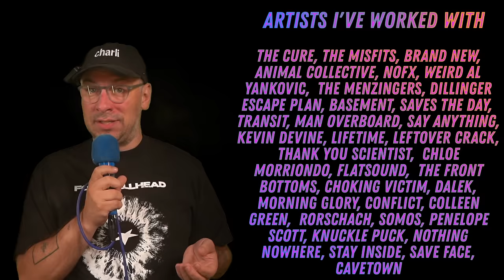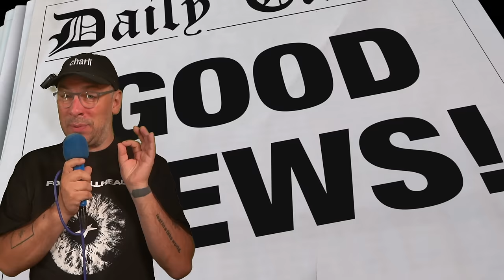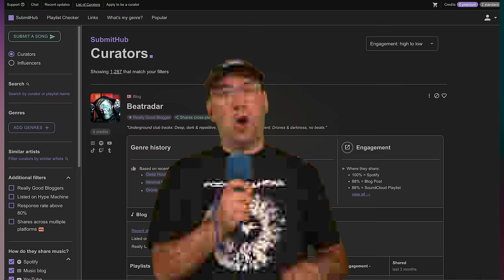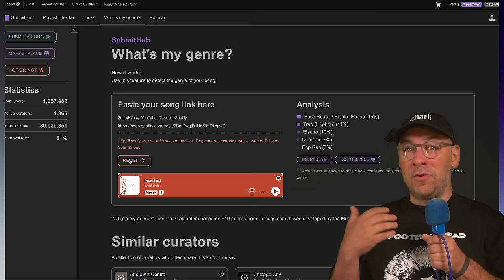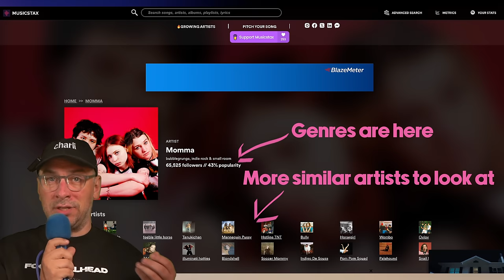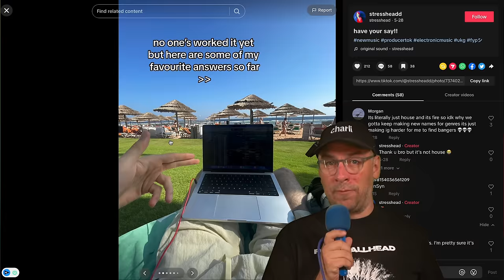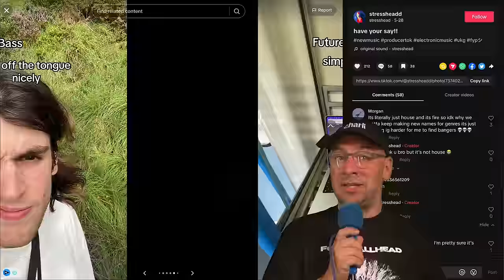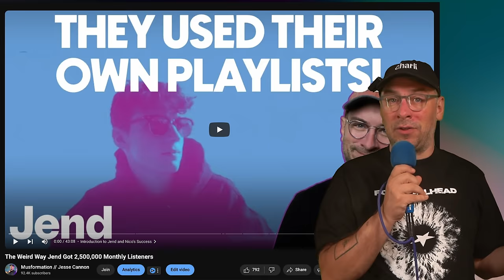How to Get Your First Music Fans in Under an Hour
Learn how to avoid the common pitfalls of casting too wide a net and instead, target the right listeners using tools like SubmitHub and Music Stax. Discover how to use genre-specific hashtags on TikTok, engage with potential fans through short-form video content, and leverage playlists to increase your song's visibility.

📩 Read my dissections of the artists blowing up where I show their secrets for $5 a month

▶️ All of the services in this video + over 100 others are in my music promotion resource list that you can download

📩 Music Marketing Trends Newsletter: The fastest growing newsletter in the music business

00:00 Introduction: Struggling to Get Your Music Heard?
00:32 Finding Your Niche Audience
00:58 Common Mistakes in Music Promotion
02:50 Understanding Your Genre with SubmitHub
06:55 Promoting Your Music on Short Form Apps
10:16 Engaging with Your Audience
10:57 Using Playlists and Other Tools
12:01 Conclusion: Keep Your Fans Engaged